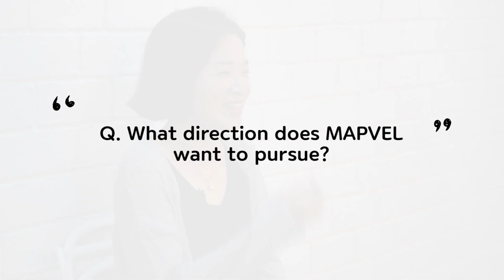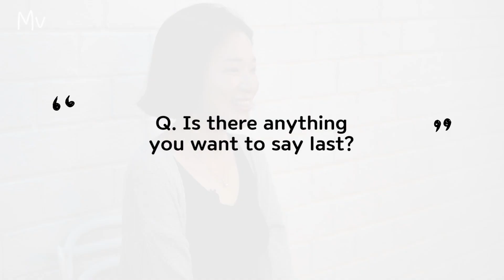Favorite Korea from Koreans! MAPVEL intro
How about visiting places recommended by locals?

Let me introduce one of the most favorable destinations
 and date courses among Koreans!

See you every Tuesday and Thursday~